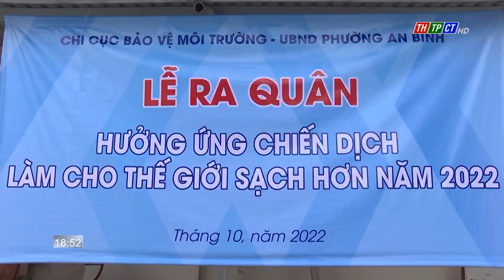Ra quân vệ sinh môi trường | Cần Thơ TV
Sáng ngày 22/10, Sở Tài nguyên và Môi trường TPCT phối hợp với các phường An Bình, An Khánh, cán bộ hội, đoàn thể, đoàn viên trường Đại học, Cao đẳng ra quân thu gom, quét dọn rác thải, khai thông dòng chảy, vớt rác trên địa bàn quận Ninh Kiều.